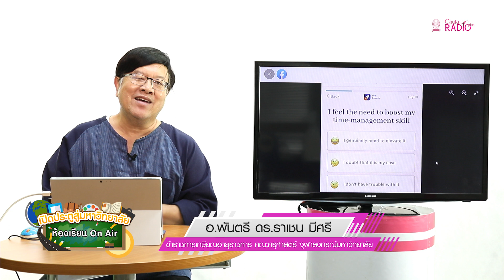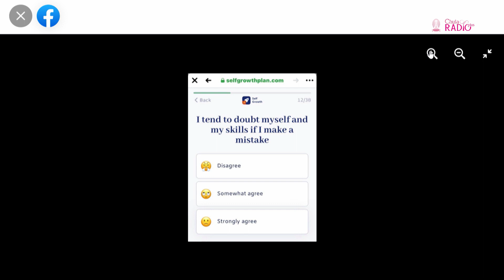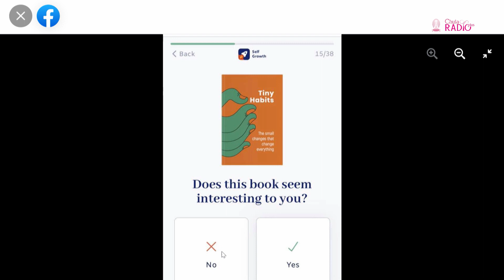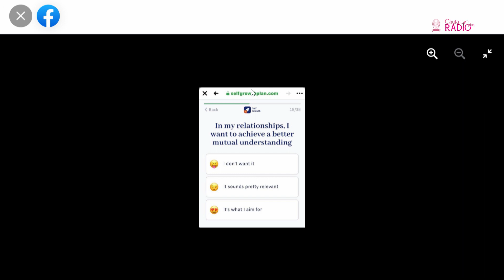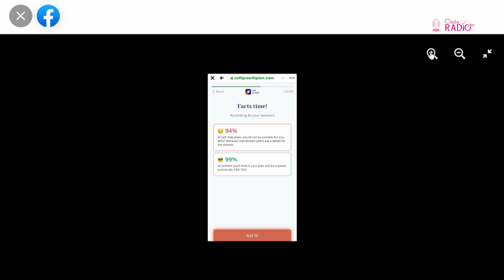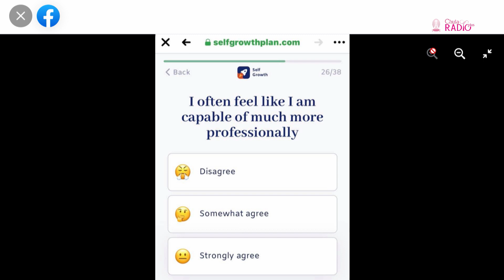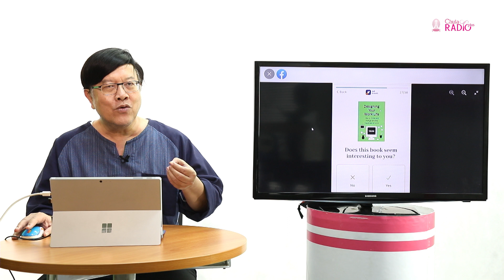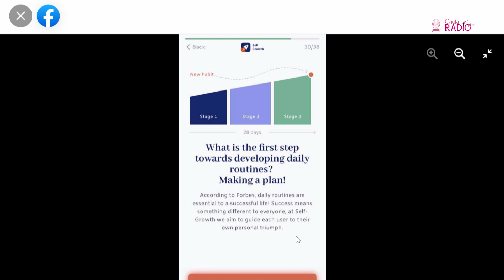วิชาภาษาอังกฤษ ตอนที่ 8 (Everyday English)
ข้าราชการ เกษียณอายุราชการ คณะครุศาสตร์ จุฬาลงกรณ์มหาวิทยาลัย